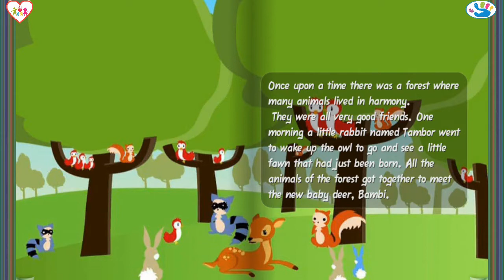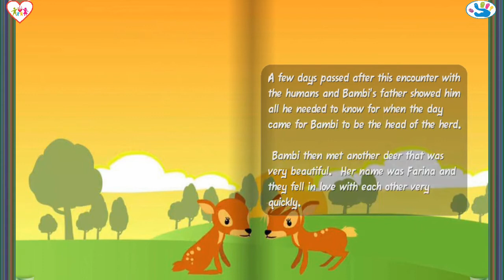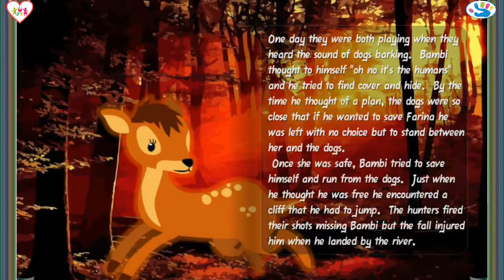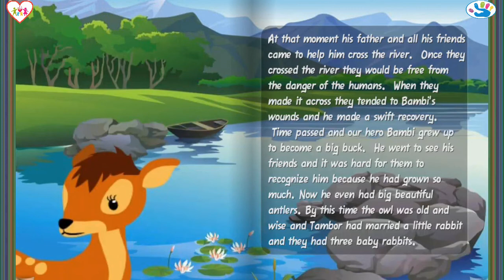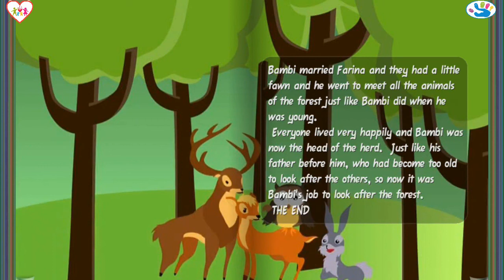Bambi | Fairy Tales | English Stories | Kids Stories | Dongeng Interaktif | Kids and Parenting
Dear moms and dads!

Kids and Parenting Channel menempatkan kesadaran menyenangkan bagi anak di titik awal pendidikan, kami berupaya memfokuskan untuk membuat anak tertarik untuk belajar dan memiliki masa kecil yang bahagia.

Mengingat karakteristik dan kondisi perkembangan periode sensitif menurut setiap tahap pertumbuhan untuk bayi atau balita yang berusia kurang dari 6 tahun, kami menggabungkannya dengan filosofi pendidikan montessori. Kami mengembangkan sistem konten multideminsional yang disebut "kemampuan usia +" dengan meneliti dan mengembangkan sejumlah besar permainan edukasi anak usia dini yang mengintegrasikan lima bidang utama bahasa, kesehatan, sains, sosial dan seni. Menguraikan video lagu anak anak dan sebagainya. Dengan cara ini anak anak bisa menikmati kesenangan menjelajah dalam dunianya mereka.

DONGENG INTERAKTIF DENGAN AUDIO
Mendongeng adalah cara yang bagus untuk merangsang kreativitas anak-anak Anda dengan membayangkan karakter dan lingkungan sambil mengembangkan kemampuan bahasa. Melalui dongeng atau cerita ini, anak-anak akan bisa melatih pemahaman bacaan, mendengarkan cerita dengan cara yang mudah dan menirukan bacaan dengan suara keras. Di sisi lain, Membaca dongeng atau cerita adalah cara yang baik untuk mempelajari kosakata baru dan nilai-nilai melalui cerita dengan moral pendidikan untuk anak-anak kecil.
Anak Anda akan merasa senang dengan cerita indah yang disampaikan oleh suara wanita yang manis sebagai narator dalam bahasa Inggris. Dalam hal ini anak-anak akan berimajinasi dengan natural dan mempelajari kata-kata dan kosa kata baru untuk memperkaya pengalaman membaca mereka. Dongeng ini sangat ideal untuk didengarkan kepada anak-anak berusia 3 sampai 10 tahun sebagai cerita sebelum tidur.

Dongeng-Dongeng Interaktif adalah sebagai berikut:
- Aladdin and the Wonderful Lamp
- Ali Baba and the Forty Thieves
- Alice in Wonderland
- Bambi
- Cinderella
- The Fox and the Raven
- The Pied Piper of Hamelin
- The Puss in Boots
- The Jungle Book
- The Wolf and The Seven Little Goats